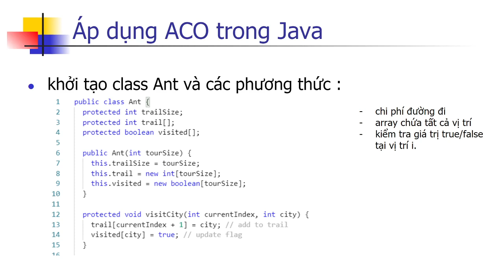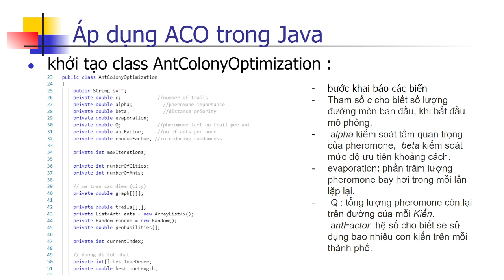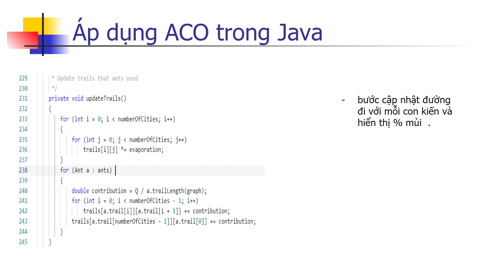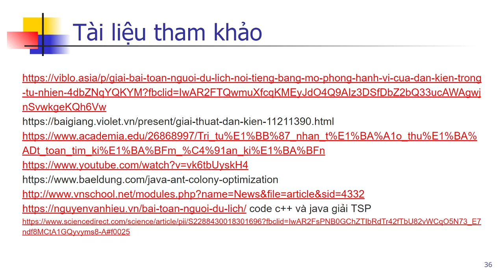Cài đặt giải thuật Đàn Kiến (ACO) cho bài toán TSP bằng Java - Minh 60HT Tlu